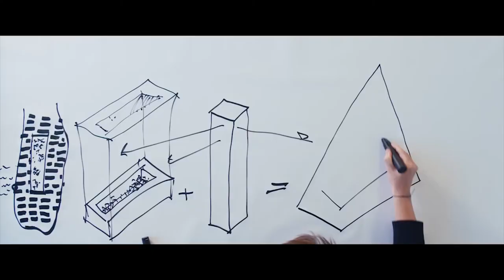Danish Film Festival 2018 Trailer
DANISH FILM FESTIVAL 2018

Watch this trailer Denmark your calendars - 'cos you really won't want to miss this wonderful selection of art and design films showcasing the best in Scandi furniture design as well as the breathtaking works of Studio Olafur Eliasson.

Curated by The Projector and co-presented with the Royal Danish Embassy in Singapore, with the support of the Danish Film Institute.